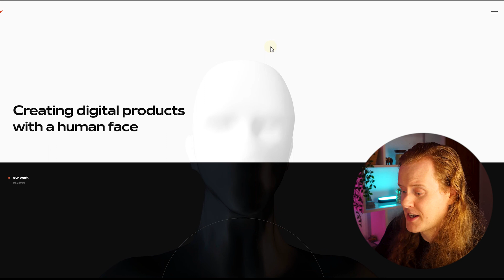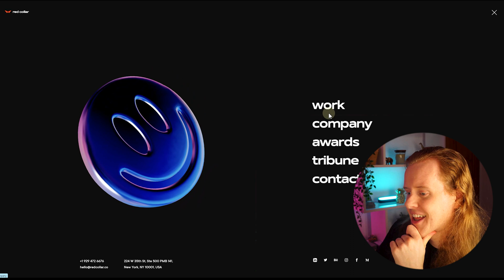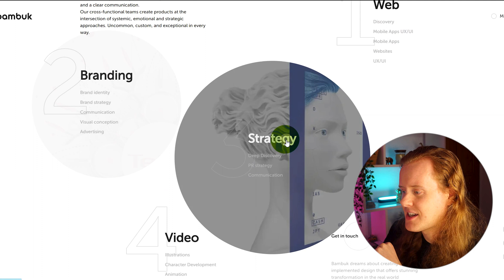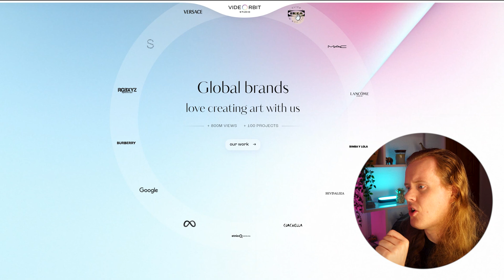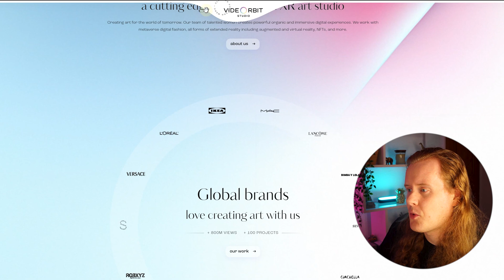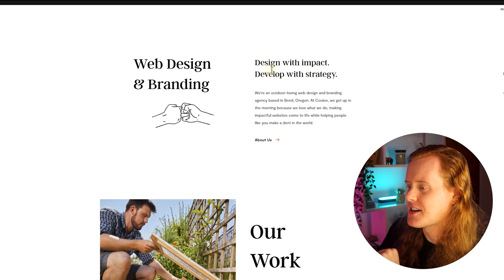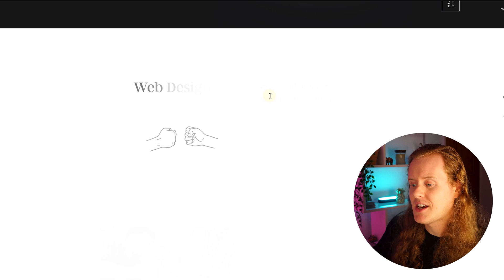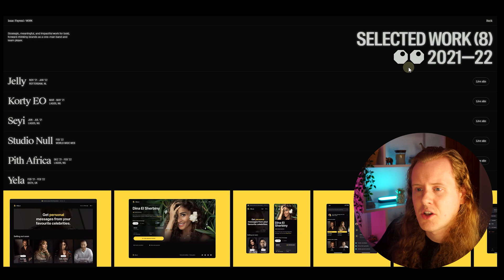These Three.js Personal Portfolio Websites Are Next Level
It's pretty mind blowing what three.js allows you to do with websites. Here's some of the most awesome three.js personal portfolios I've found.

Three.js Personal Portfolio Websites

0:00 Three.js
0:24 Website 1
3:14 Website 2
4:31 Website 3
7:06 Website 4
8:33 Website 5
9:48 Website 6